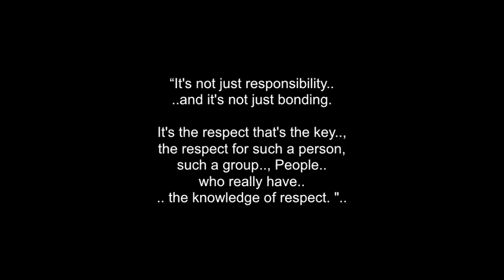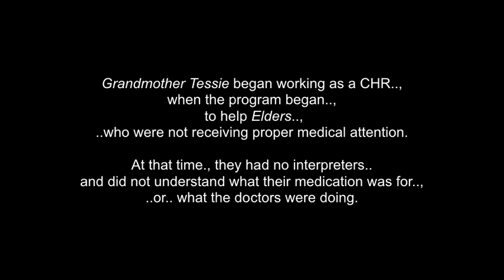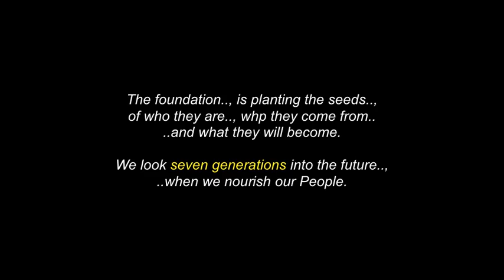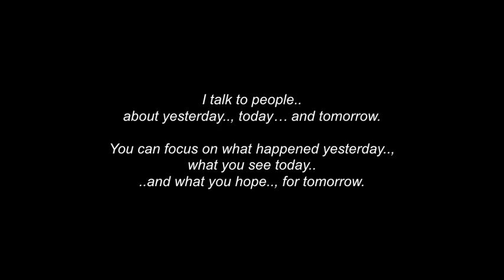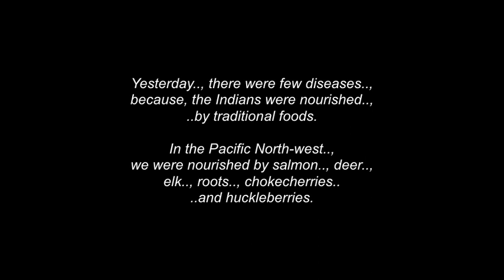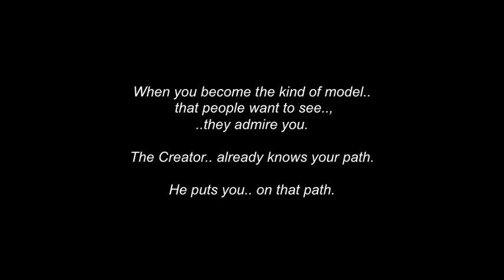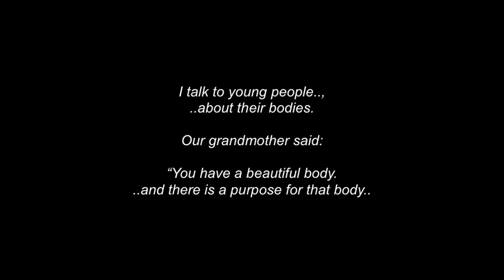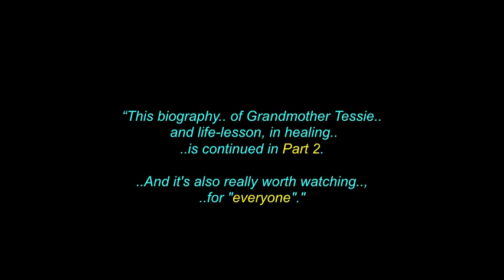Grandmother Tessie Williams: Nez Perce/ Cayuse - People Of The Seventh Fire (*PART 1 of 2)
This is PART ONE OF TWO... in a collection of photos, words & video clips for Grandmother/ Elder Tessie Williams..,  who is a
Nez Perce/Cayuse Elder & Leader.., as well as many other roles.. in the traditional and spiritual realms... of her People.

There is also a PART TWO video.., with some VERY important teachings for the Seventh Generation.. and the Peoples of the world in general.., as Grandmother Tessie (in my opinion) deserves kudos from all the Psychologists and Psychiatrists in the world...,
..for her knowledge of people.., abuse.., relationships.. & healing.

For almost 22 years,Grandmother/Elder Tessie Williams  has been a Community Health Representative for the ConfederatedTribes of Umatilla Indians.   In this capacity, she has helped countless Native Americans..find the health resources, they need.

Grandmother Tessie, herself, is a member of the Umatilla Tribe,
and was born December 14th 1931, with her mother being Cayuse..
and her father being Nez Perce.

Raised by her grandparents, she was well versed in Indian traditions and history early in life, ..as were her two brothers.

Grandmother Tessie has always tried to: "Teach my family,
involve my family, first and then reach out to other families."

“In order to be Helpers & Healers..,
we have to heal ourselves.., first.”

 I thank.., ..with respect: Grandmother/Elder Tessie Williams...
 (..and all of her relations)..; Elder Horace Axtel..;  The Nez Perce, Cayuse & Paluse Peoples..; "People Of The Seventh Fire" - Dagmar Thorpe..; The National Congress Of American Indians..; 2018 Pendleton Round-Up Drummers, Singers & Dancers..;  Nez Perce Drum Circle..; Amigo Kandu..; Tom Hansen..; LearningToGive.Org..; Wikipedia.com..;  The Cayuse Singers..;  Executive Productions..;
Robbie Robertson & The Red Road Ensemble.; The Native American Flute Album... ..and to all the other brothers and sisters who have saved & shared some great video clips and photos .. in this video.